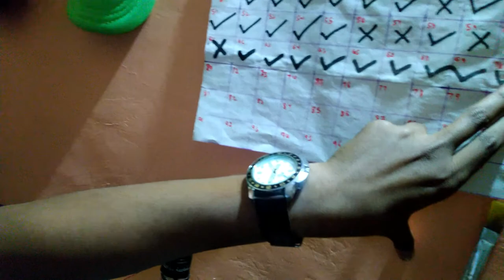Reason For SHIVA's TAtto on my back | MAHAKAL ka bhakt | Positivity | LONAVALA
video dekho dispcription me kya rakha h pura Maja toh usi me h 🙈

# Thankyou for watching this video , you are a great support #*

Boya BY-MM1 microphone

Nokia 6.1 plus

Flexible tripod

Yunteng selfiestick

Mini trip

SJ 4000 wifi action camers

CAMERA I USE TO SHOOT VIDEOS :-
NOKIA 6.1 PLUS
REDMMI NOTE 3
SJCAM 4000

YOUR SUPPORT IS MY ENCOURAGENENT .

THANKYOU !